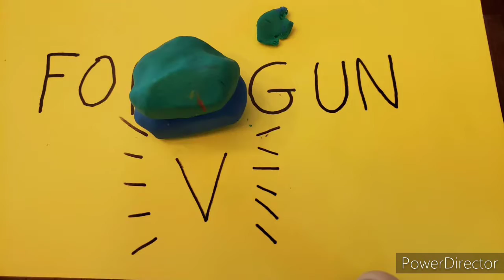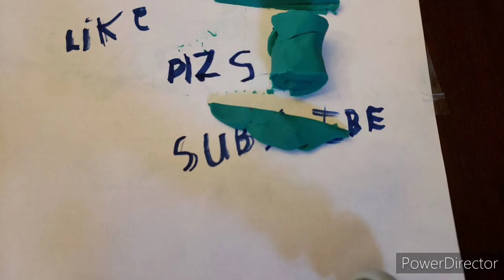Jessica Cruz injustice review